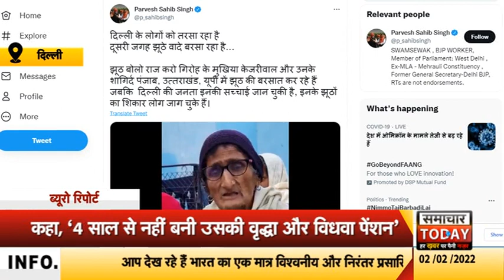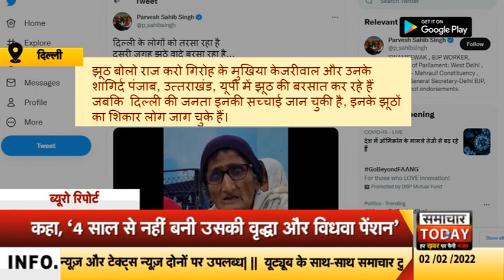दिल्लीः वृद्धा ने आप सरकार पर लगाया वादाखिलाफी का आरोप